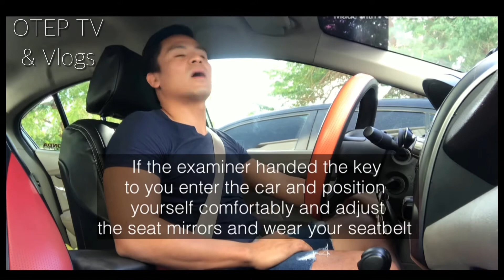TIPS PARA PARA MAKAPASA KA NG FINAL DRIVING TEST MO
Quick tutorial para MAKAPASA ka na ng FINAL DRIVING TEST MO ( Dubai base)